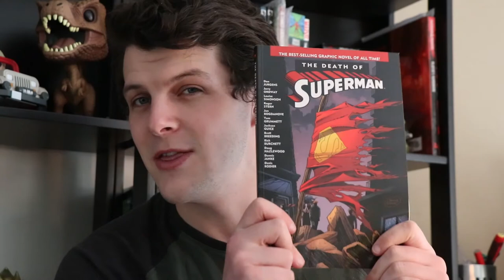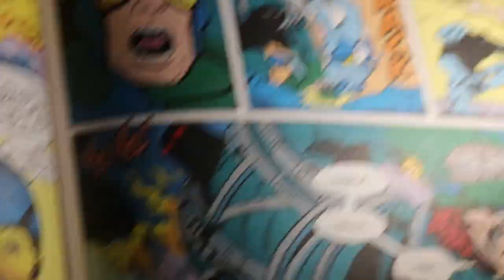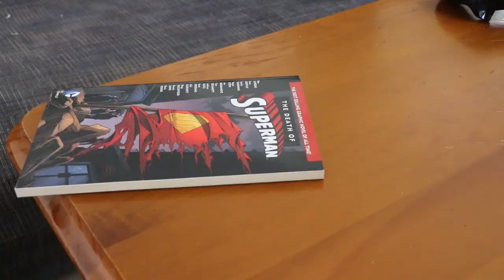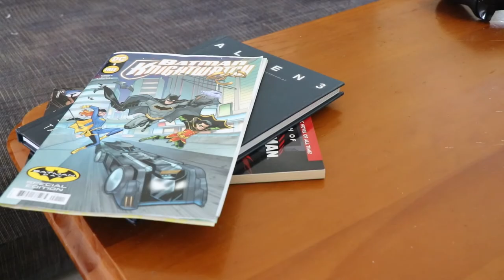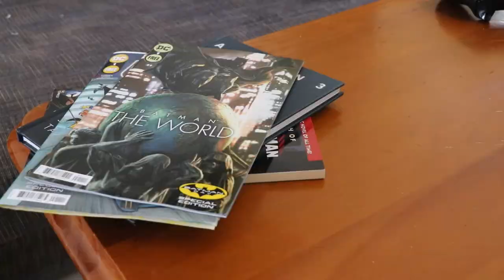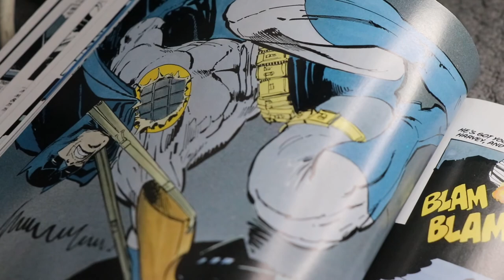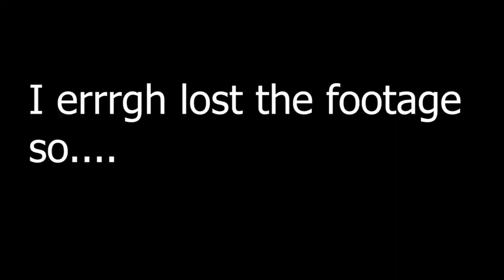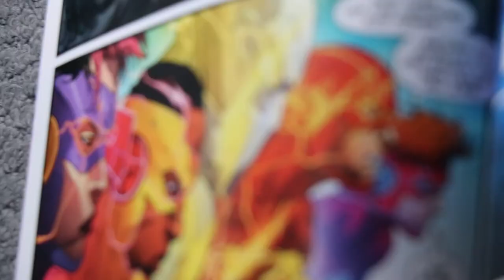I Read and Reviewed 8 Comics in 1 day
So I read and reviewed 8 Comics in one day, wasn't my goal to read 8 but I just sat down and tried to read as many as I possibly can. It was honestly pretty fun.

Comic 1: The Death of Superman
Written by Dan Jurgens, Jerry Ordway, Louise Simonson, Roger Stern, Karl Kessel
Pencillers: Jon Bogdanove; Tom Grummett; Jackson Guice; Dan Jurgens
Inkers: Brett Breeding; Doug Hazelwood; Dennis Janke; Denis Rodier

Comic 2: Alien 3, The Unproduced Screenplay
Story by William Gibson
Adaption script and art by Johhnnie Christmas
Colour Art by Tamara Bonvillain

Comic 3: Batman Knightwatch issue 1
Written by J.Torres
Art by Erich Owen
Colours by Saida Temofonte

comic 4: Batman the World Issue 1
Written by Brian Azzarello, Inpyo Jeon, Benjamin von Eckartsberg
Art by Lee Bermejo, Jaek-wang Park, Junggi Kim, Thomas von Kummant

comic 5: Batman: The Dark Knight Returns
Written and pencilling by frank miller
Inker Klaus Jason
Colourist: Lynn Varley

Comic 6: Deadpool Kills Deadpool
Written by Cullen Bunn
Art by Salva Espin
Colour art by Veronica Gandini

Comic 7: Forever Evil
Written by Geoff Johns
Penciller, David Finch
Inker, Richard Friend
Colourist, Sonia Oback

Comic 8: The Flash Volume 7, The Perfect Storm
Written by Joshua Williamson
Art by Carmine Di Giandomenico, Carlos D'anda, Dan Panosian, Christian Duce
colouring by Ivan Plascencia, Luis Guerrero, Hi-Fi